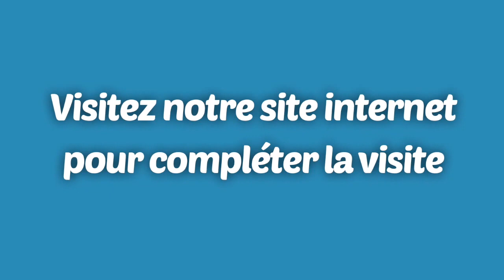LOGEMENT À LOUER: Saint-Léonard: 4 1/2 - 865$ (BonsLocataires.com)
LOGEMENT À LOUER: St-Léonard - Soyez premier à louer ce beau et grand 4 ½ ensoleillé au RDC super paisible, à proximité de l'autoroute 40!